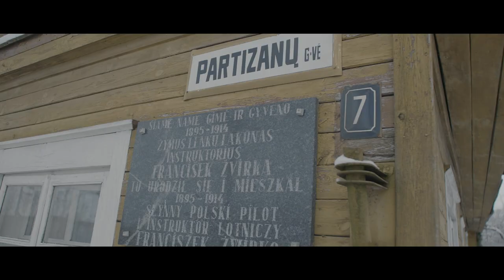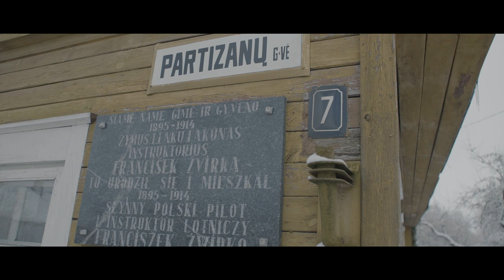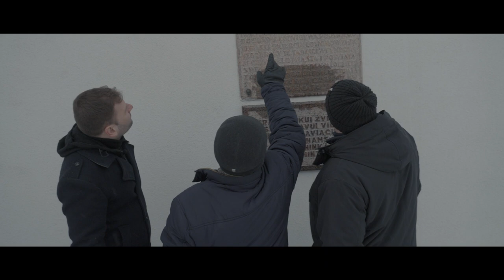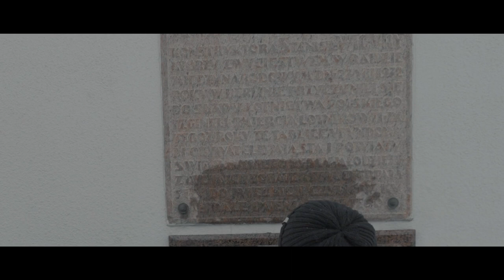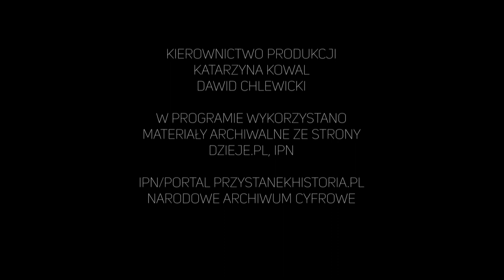Niezłomni Polskich Kresów | Franciszek Żwirko #10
Zamiarem cyklu jest pokazanie Polaków związanych z Kresami II Rzeczpospolitej, którzy walczyli o polskość w XX wieku. Przedstawiamy bohaterów, na których postawę wielki, często decydujący wpływ miały polskie Kresy. Trzeba ich przypominać szczególnie w sytuacji, kiedy nasiliły się ataki na polskie wartości, przez wieki utożsamiane z triadą: Bóg, Honor, Ojczyzna. Kiedy Żołnierze Wyklęci są dziś zwalczani przez lewicową ideologię, wykorzystującą w dużej mierze brak świadomości i wiedzy napastników. Prezentujemy osoby jakże ważne dla polskiej walki i tradycji, a w większości nie funkcjonujące w pamięci wspólnoty, często wciąż nieobecne w programach nauczania. Cykl stara się wypełnić tę lukę i zrealizować zadanie misji publicznej. W cyklu Niezłomni Polskich Kresów opowiemy o tych, którzy urodzili się na przełomie XIX i XX wieku, często w atmosferze Powstania Styczniowego, wzrastali w II Rzeczpospolitej polskim państwie prawdziwie wolnym i niepodległym, a następnie przeciwstawiali się dwóm okupantom Ojczyzny: niemieckiemu nazizmowi i sowieckiemu komunizmowi.

Cykl Niezłomni Polskich Kresów to podążanie za bohaterem, za historią bohatera poprzez obecnych na planie prowadzących. Pokazujemy bohaterów przez pryzmat miejsc z nimi związanych: tam, gdzie się urodzili, działali i zmarli. W tych miejscach rozmawiamy z narratorami świadkami wydarzeń, historykami, publicystami. Z kamerą podróżujemy po świecie Żołnierzy Wyklętych/Niezłomnych, by przede wszystkim wydobyć motyw przewodni cyklu ich walkę o Polskę. Opowieść osadzona jest w kontekście ówczesnych czasów.